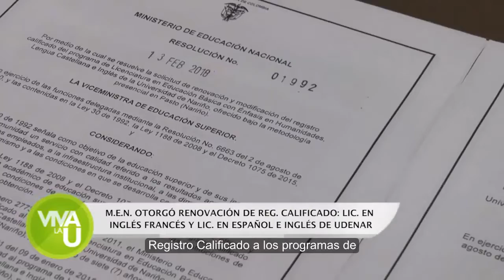M. E. N. OTORGÓ RENOVACIÓN DE REG CALIFICADO LIC EN INGLÉS FRANCÉS Y LIC EN ESPAÑOL E INGLÉS